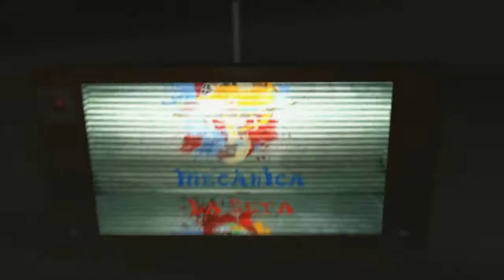Mario Power Tenis - Weegee time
Ni Rafa Nadal, ni Djokovic ni leches... En los torneos de tenis la gente quiere ver a una tortuga contra un mono.